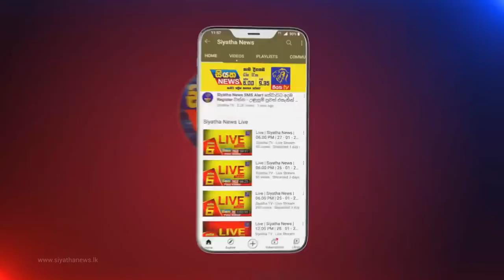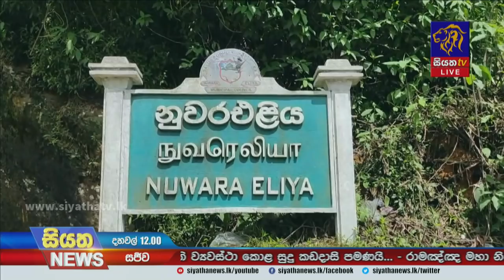Siyatha News | 12.00 PM | 25 - 03 - 2022